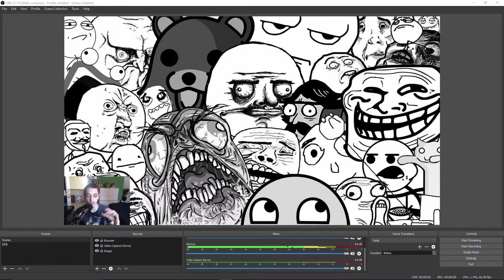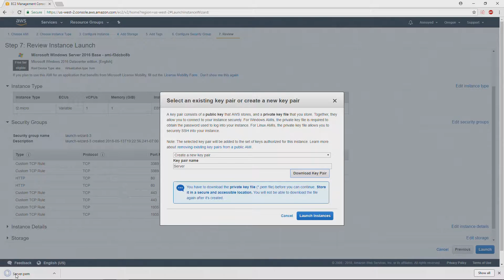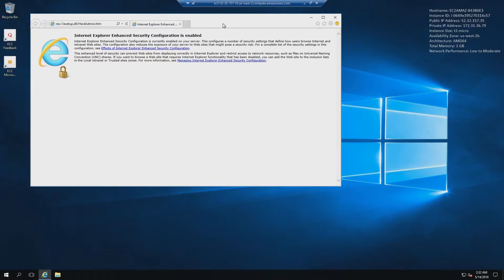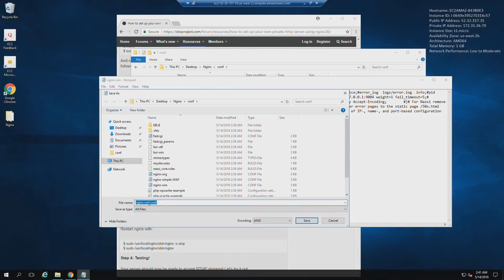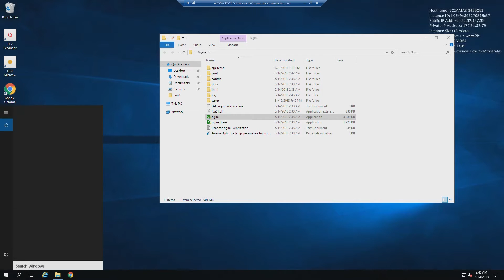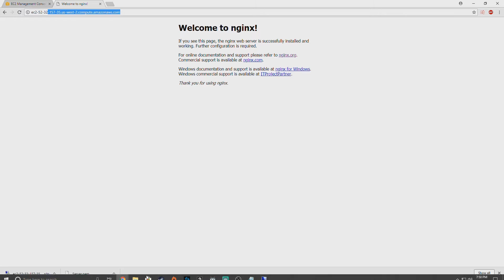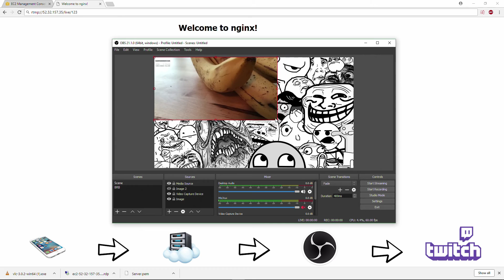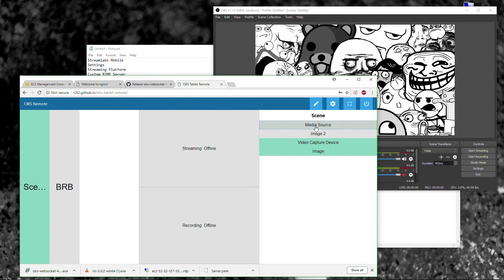Streamlabs to OBS - IRL Mobile Stream RTMP Server for DIY LiveU or mobile setup - IRL Backpack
***NEW VIDEO***  With this new method you can do it from home WITHOUT Amazon Web Services.

Tired of disconnecting while streaming IRL?  Now you can send your Phone signal to OBS on your Home PC!  Follow this tutorial to create your very own RTMP server for seamless transitions from your Desktop computer to your Mobile Device!  You can live with your viewers FOREVER! . . . Okay not really, but if you disconnect now OBS will stay on and there's a better chance of people hanging around.

Your IP will need to be reformatted for OBS and Streamlabs in the following formats:

Streamlabs Mobile App:
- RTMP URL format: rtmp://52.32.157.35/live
- Stream Key format: 123

OBS:
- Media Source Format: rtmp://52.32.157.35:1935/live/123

(You will need to use YOUR IP in place of the formats shown above)

You can get Alerts/Chat/Event List by using the editor and adding a Custom URL widget.  Then go to your Streamlabs page and grab the link from there for each thing you want to add.  Kind of tedious to add them in with custom urls but it’ll work once you snag the links!

Keep in mind you MAY get very small transaction charges from Amazon Web Services if you happen to stream a lot of data.  The most I managed to get charged so far for a month was $2.14, which in all reality isn't much.  BUT the free tier apparently only lasts for 12 months!

for the insane amount of help!

Come say hi and let me know if my tutorial helped you at all!

Now get out there and stream! :)